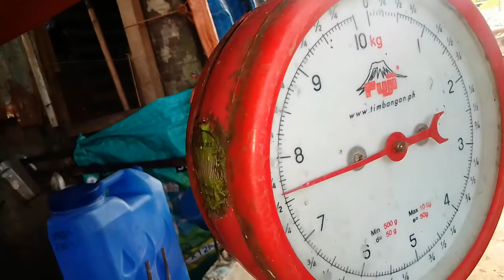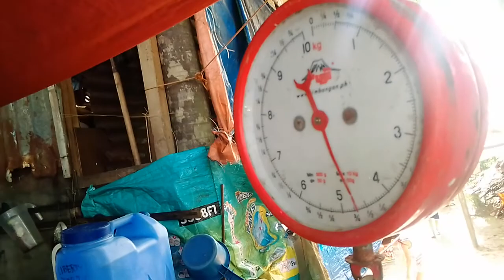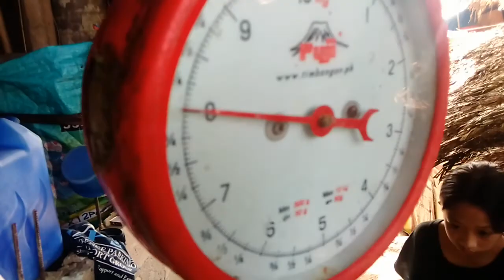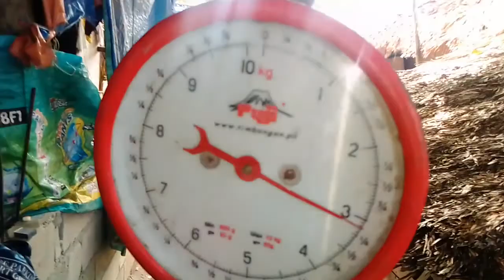ANG HULI SA KITANG | JULY 5,2022 part-1